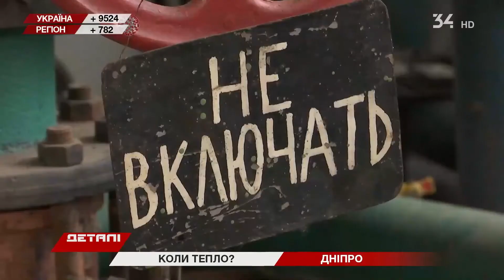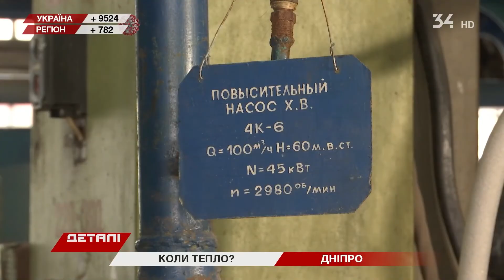На Дніпропетровщині розпочався опалювальний сезон у Першотравенську та Тернівці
Минулого тижня у вищезазначених містах провели пробний запуск систем опалення в житлових будинках, лікарнях, школах та дитсадочках.